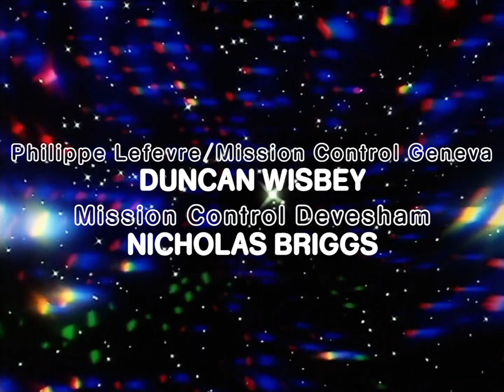Doctor Who: The Feast of Axos Title Sequence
A fan-made title sequence and end credits for the Doctor Who audio drama The Feast of Axos, produced by Big Finish Productions and starring Colin Baker, Maggie Stables and John Pickard.

Story synopsis: “Axos calling Earth. Fuel system exhausted. Request immediate assistance.”

Many years ago, the vast space parasite Axos attempted to suck the planet Earth of its energy. Now it’s all but forgotten – a dried-up husk, marooned in orbit, still stuck in the time loop it was placed in by Earth's defender, the Doctor.

Forgotten, that is, except by space tourism billionaire Campbell Irons – who's hatched a plan to solve the world’s energy crisis by reviving Axos, and transmitting its power back to Earth. But the crew of the spaceship Windermere aren't alone aboard the parasite. The Doctor has returned, to correct an error of decades past...

And Axos is waiting.

Originally released February 2011